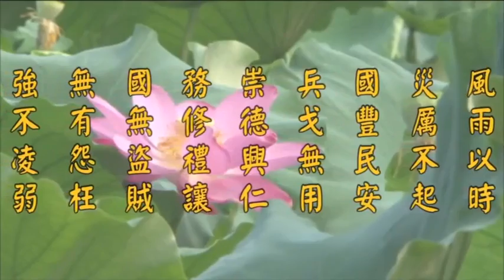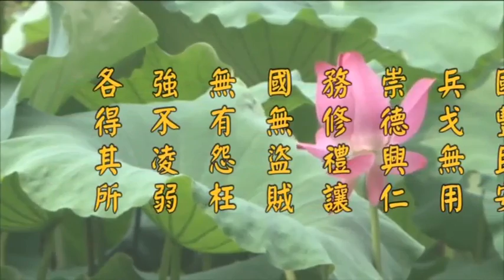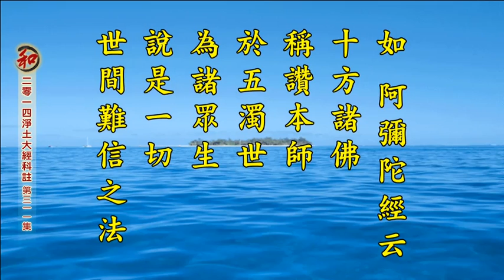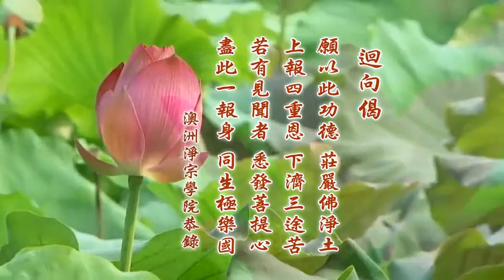2014淨土大經科註－311－淨空法師